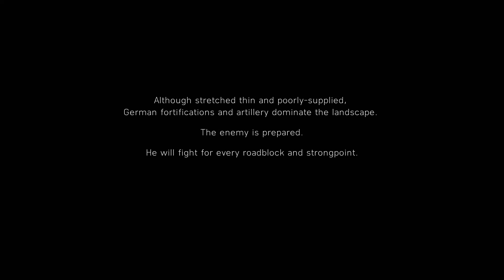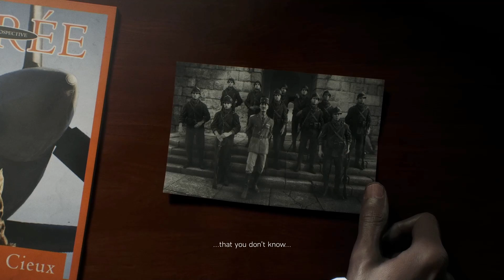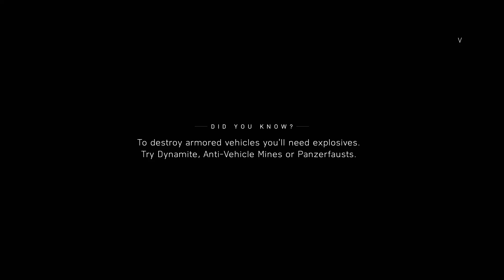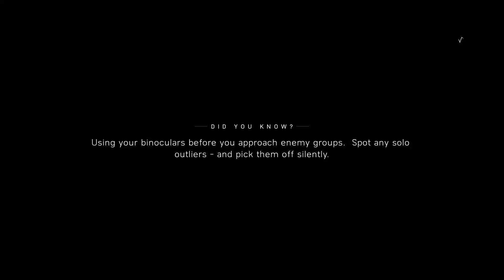Battlefield V - Story mode Tiralleur mission - NO COMMENTARY S1E4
Hello and welcome back to the channel. In this video I'll be playing Battlefield V, doing story mode on normal difficulty, playing the Tiralleur mission.
Hope you like the video and gameplay. The game is amazing.

You are on a NoOb channel, watching a noob playing.

Comment and give suggestions so I can improve my game.

Thanks